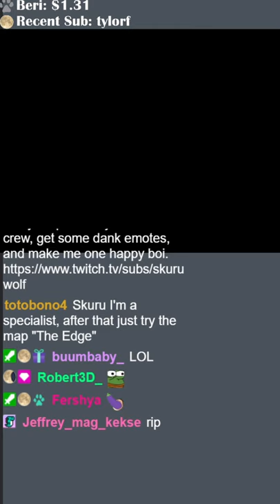VR is Dangerous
VR breath of the wild is Dangerous. Don't have pictures on the walls and be a border collie flailing about. Have lots of space. Don't be like me.